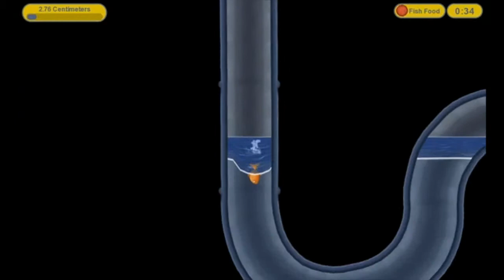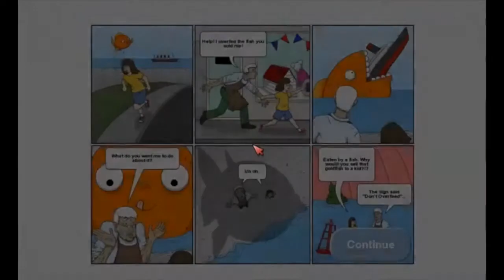Tasty Blue (It's Feeding Time)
In today's video, I play The Tasty Blue demo. I'm a goldfish, and my owner over-fed me, so now I'm going on a rampage eating everything I can fit in my mouth. Follow this fish as he grows bigger and bigger eating everything in sight. Enjoy the video.